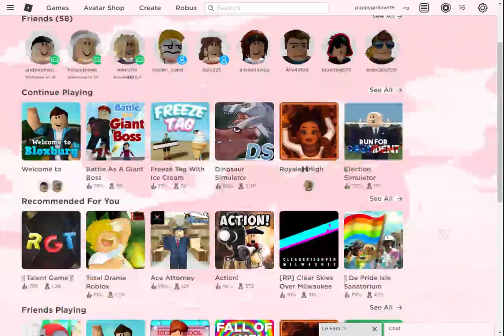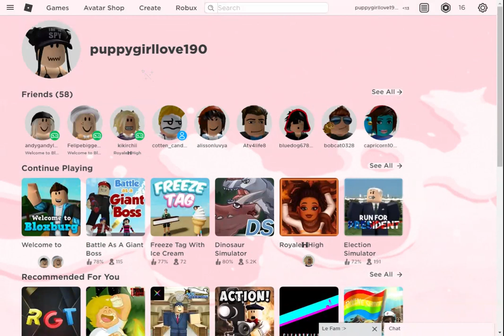Daily Announcements!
Hey guys! I am trying out this new recording app. I am sorry if something went wrong I am trying this out. Thanks for understanding! :)